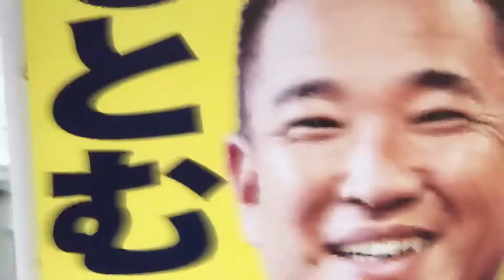SKYWATCH JAPAN 8.15.18 スカイウォッチジャパン